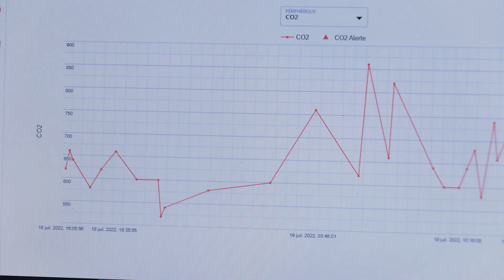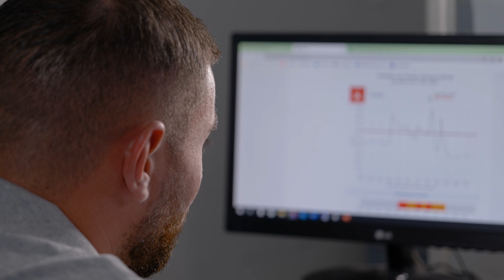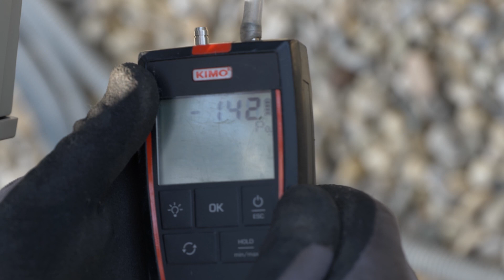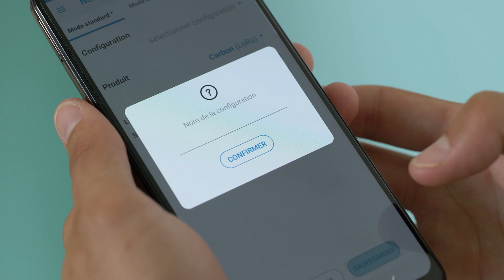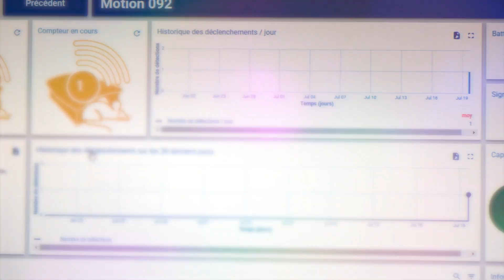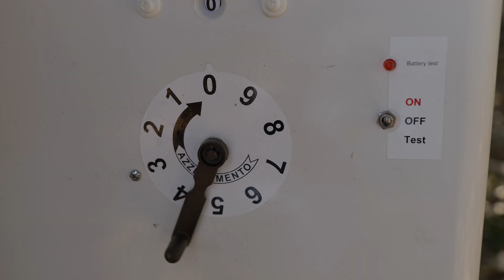SHB FILM CORPORATE 2022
- SHB, le bien-être durable -
SHB est aujourd'hui reconnue comme un expert dans les métiers de la 4D (dératisation, désinsectisation, désinfection et dépigeonnisation) et de l’hygiène de l'air.
Elle propose à ses clients des solutions adaptées à leurs besoins pour tout ce qui concerne la lutte contre les nuisibles et l'amélioration de leur QAI (Qualité de l'air intérieur), l'entretien et la réhabilitation des systèmes d'aération.

Merci à l'équipe IMACOM pour cette belle mise en lumière des savoir-faire de SHB :
Réalisateur : Pascal BANZ
Comédienne : Alexia SAURAT
Chef opérateur : Ludovic AUGER
Preneur de son et télépilote drone : Philippe ROUSSEL
Monteur - Vidéographiste : Benoît QUETTIER